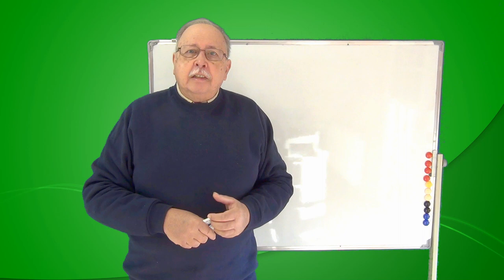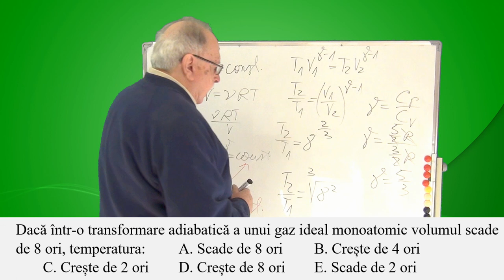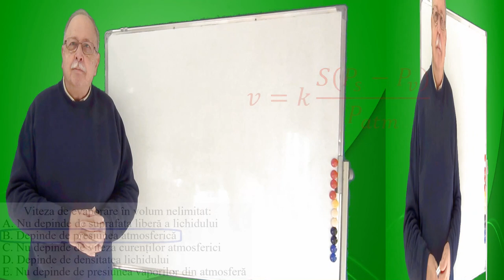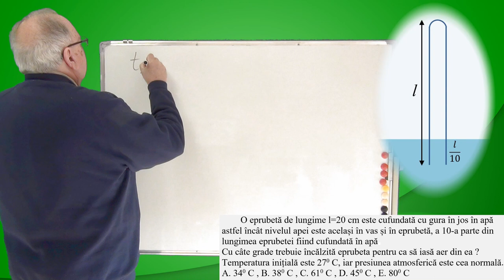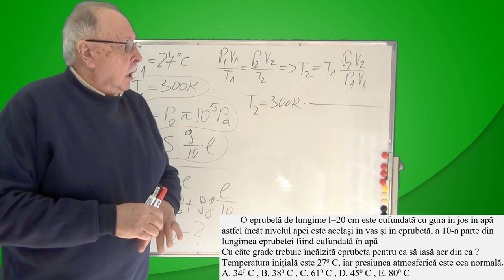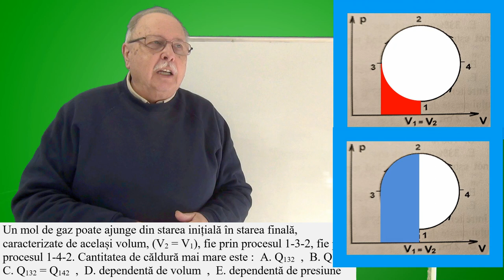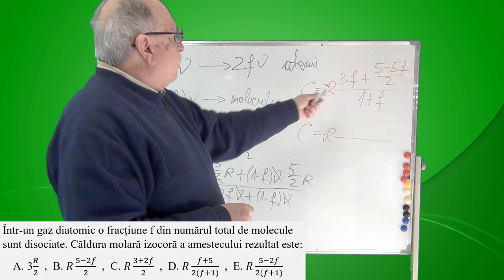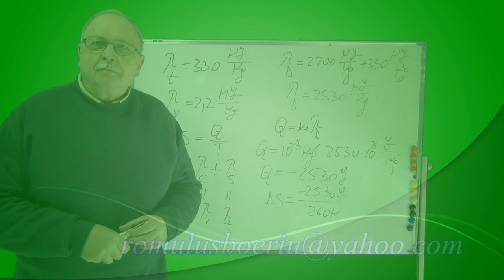REZOLVĂRI DE TESTE GRILĂ (22)(TERMODINAMICĂ)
Este prezentată rezolvarea pentru 10 itemi din teste grilă propuse pentru admitere la medicină.
Videoclipul poate fi folosit pentru pregătirea admiterii și a bacalaureatului.

Teoria necesară se găsește  în cursul de termodinamică de pe acest canal.